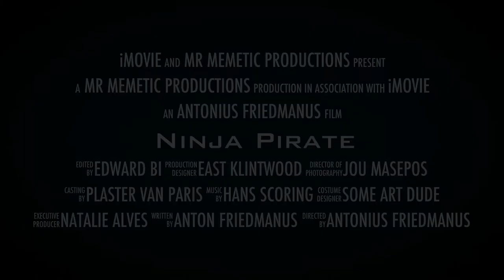Master of Skop, Skiet & Sail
A faux trailer mainly done to practice the basics of video editing. Made use of iMovie and of selected (and purposely recorded) scenes from Ubisoft's Assassin's Creed IV. I receive no monetary benefit for this.